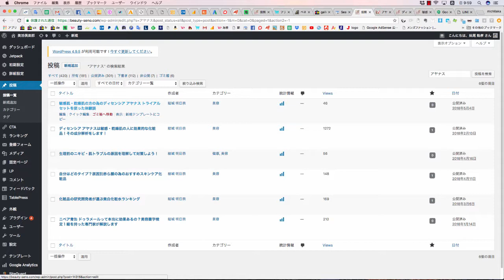６、記事の検索機能